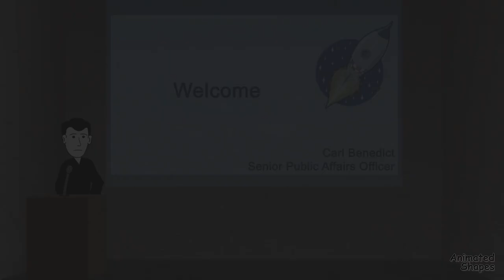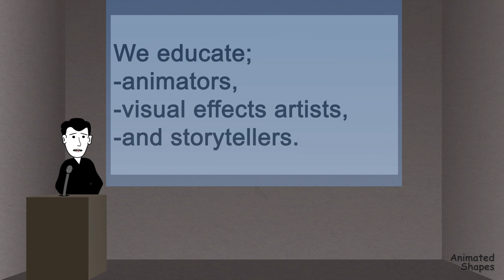NASA: Why We Hide | Short Animation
NASA breaks its silence and makes important statements about the Earth.